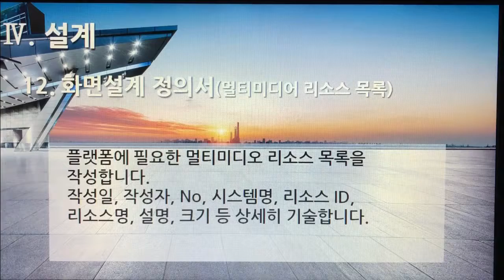[촬영] 3부. 플랫폼 개발구축(Build Platform Development) - 설계(Design) 12. 화면설계정의서(멀티미디어 리소스 목록)